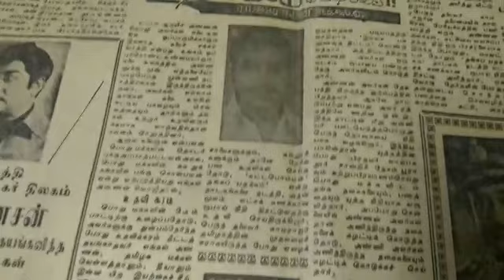பதவியை நாடாதவர் சிவாஜிகணேசன்.. தளபதி ராஜசேகரன் பேட்டி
நடிகர்திலகத்தின் சிறப்புக்களை மேலும் அறிந்து கொள்ள கீழ்க்காணும் லிங்க்குகளை அழுத்தி பார்க்கவும்.